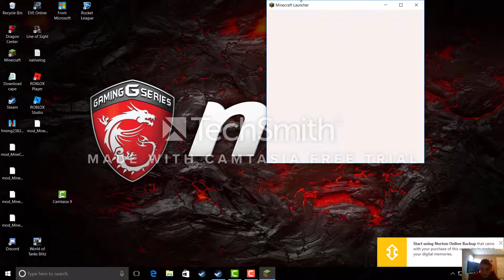Breacking news (Reupload)